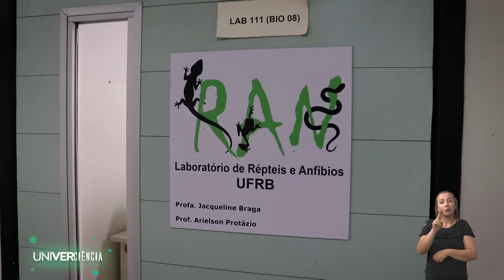UNIVERCIÊNCIA - Pesquisa da UFRB sobre os registros de acidentes causados por escorpiões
O isolamento social promovido pela pandemia do coronavírus e o home office promoveram o aumento de 15% a 25% da geração de resíduos sólidos residenciais. Considerando que as pessoas estão ficando mais em casa, consumindo e produzindo mais lixo doméstico, o risco de acidentes causados por escorpiões tem aumentado, e o Estado da Bahia tem mostrado o maior índice de escorpionismo da Região Nordeste. A reportagem vai mostrar um estudo feito pela Universidade Federal do Recôncavo da Bahia (UFRB), sobre os aspectos clínicos e epidemiológicos dos registros de acidentes causados por escorpiões, examinando diferenças espaciais e influências ambientais antes e durante a pandemia de COVID-19.